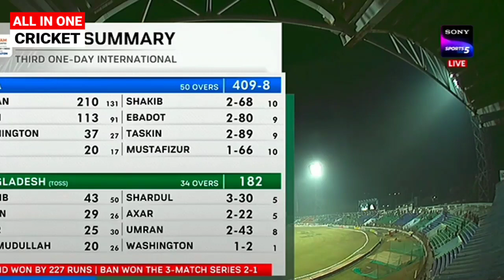India vs Bangladesh 1st Test Match Day : 1 Highlights Full Match Highlights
देखिए India vs Bangladesh 1st Test Match Day : 1 Highlights Full Match Highlights